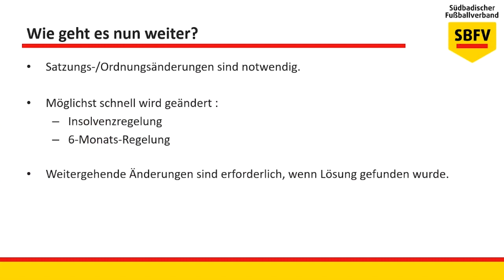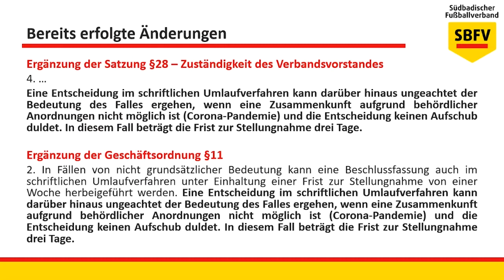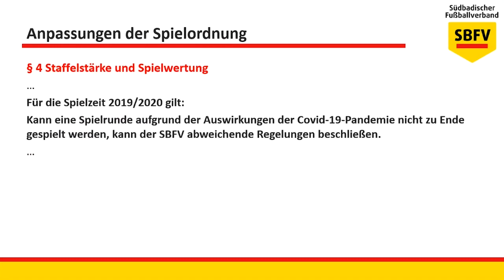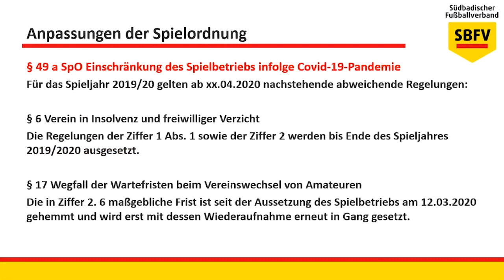Welche rechtlichen Auswirkungen hat die Corona-Krise auf den SBFV und seine Vereine?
💬 SBFV-Vizepräsident Dr. Reinhold Brandt erklärt in einer Videokonferenz die rechtlichen Auswirkungen der Corona-Krise auf den SBFV und seine Vereine (Stand: 19. April 2020).
❓❗ Updates und Antworten zu den am häufigsten gestellten Fragen in der Corona-Krise findest du